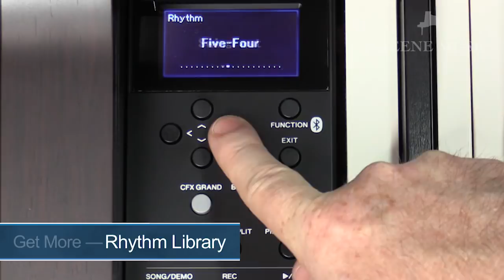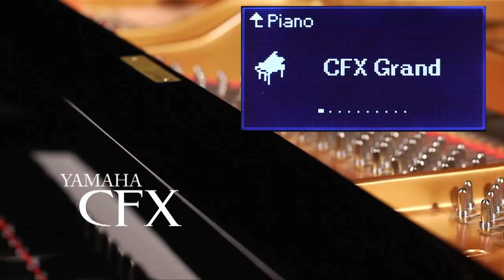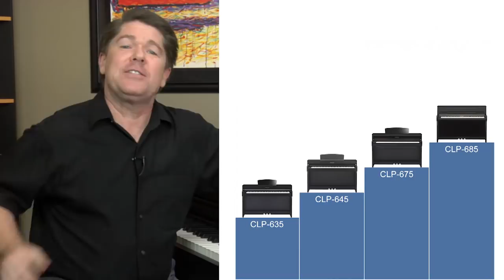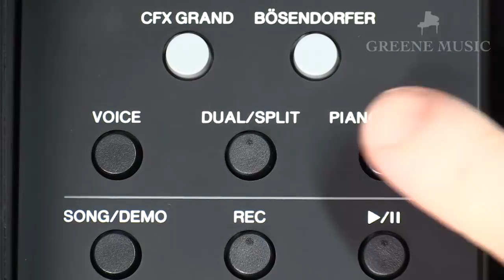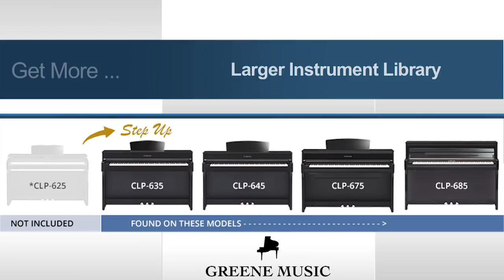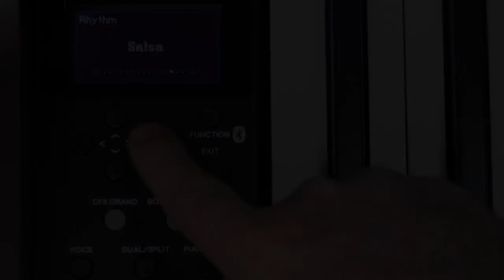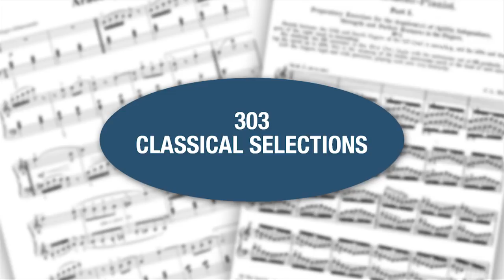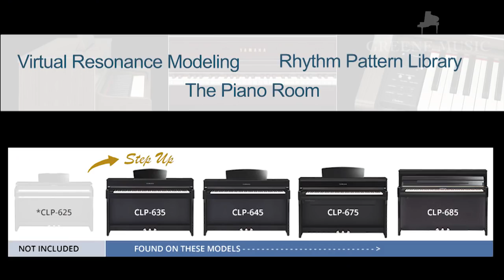Yamaha Clavinova CLP 635 REVIEW + DEMO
This video gives a FULL review and Demo on the Yamaha Clavinova CLP 635.

Visit our showroom:
Greene Music
7480 Miramar Rd